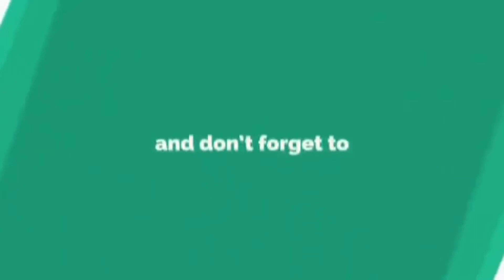Muhammad Mustafa Aaye | Khoobsurat Naat By Amir Raza Burnpuri | SabTube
SabTube brings you the melodious naat sharif "Mohammad Mustafa Aaye" by Amir Raza Burnpuri.